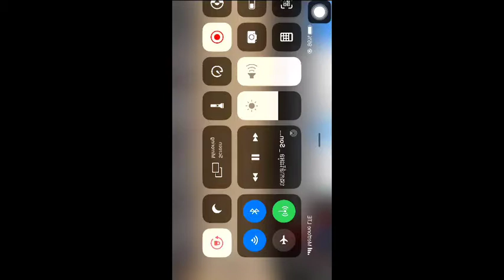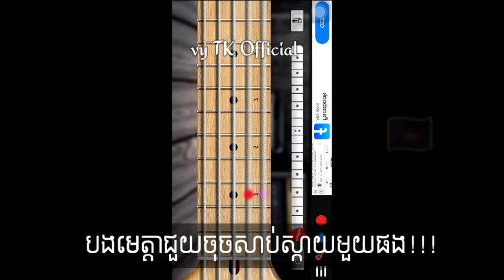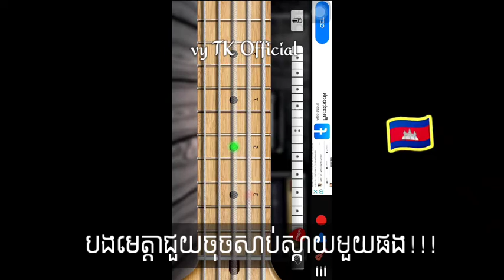BONG KAN DEY OUN { PLAY MUSIC KHMER🇰🇭} LEARN TO PlAY DRUMS BY JTABASS BY : Mr NY DRUM OFFICIAL.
Tik Tok Name
     Vytk2

Page name